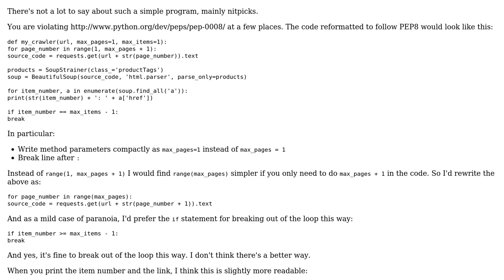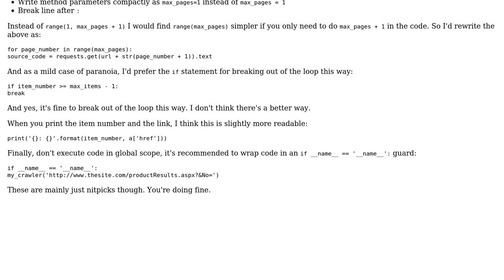Code Review: Scraping through product pages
With thanks & praise to God, and with thanks to the many people who have made this project possible! | Content (except music & images) licensed under CC BY-SA | Music | Images & others | With thanks to user Simon Forsberg user janos user GollyJer and the Stack Exchange Network Trademarks are property of their respective owners. You are responsible for your own actions.